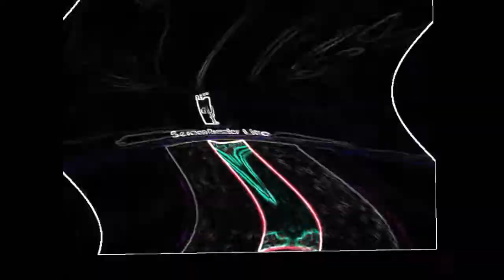Samsung Galaxy S2 Round 3 Multi Rendering